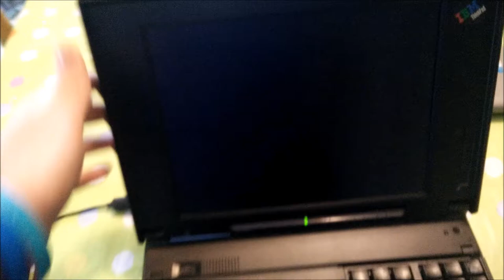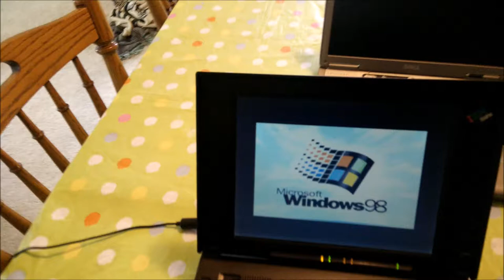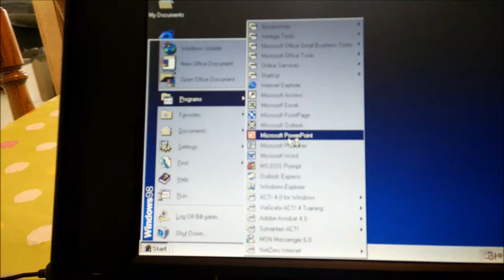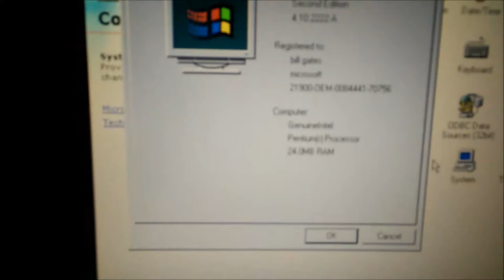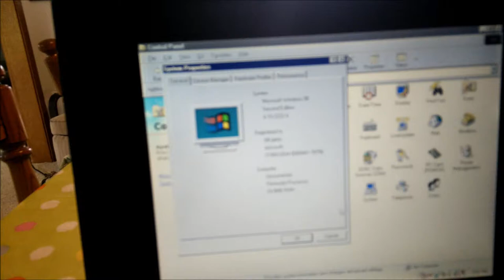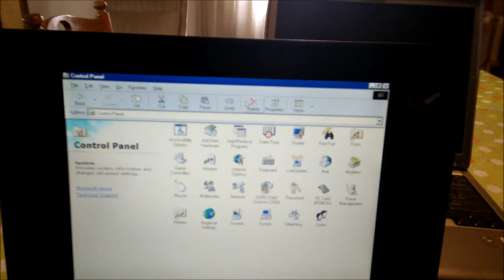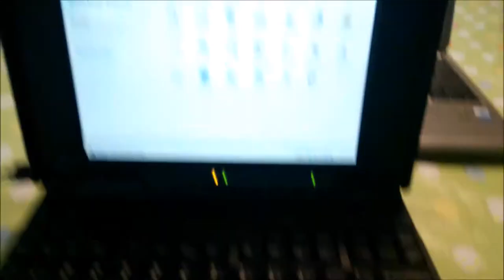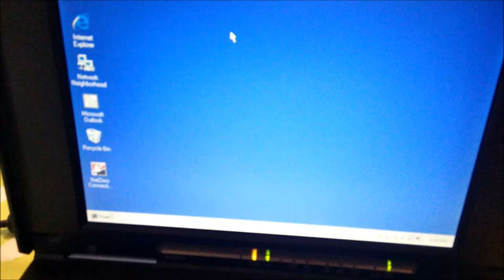IBM Thinkpad 365XD Overview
This is an overview of the IBM Thinkpad 365XD.